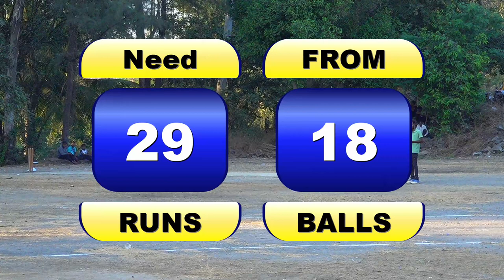kundhevahal vs parade // SANDEEP SMURTI CHASHAK / 2022 VINDHANE ( URAN )